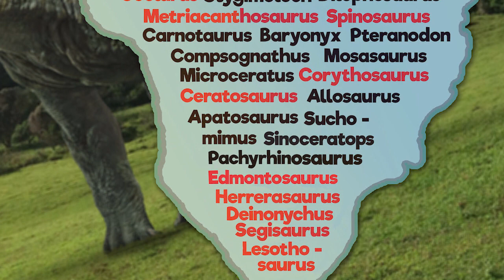TODO LO QUE DEBES SABER DE JURASSIC WORLD: BATTLE AT BIG ROCK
Si te gusta el contenido que traigo al canal deja un buen like, comenta por si quieres que suba un vídeo sobre una criatura prehistórica en especial, comparte este vídeo y suscribete para que crezca esta gran comunidad prehistórica.

Música de intro: Everybody-Backstreet Boy
Vídeos: Jurassic Park The Lost World, Jurassic World Fallen Kingdom, Battle At Big Rock